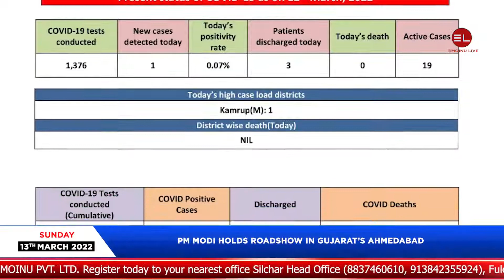EMOINU LIVE II 9:15 PM DAILY NEWS IN MANIPURI 13TH MARCH,2022 II EMOINU GROUP